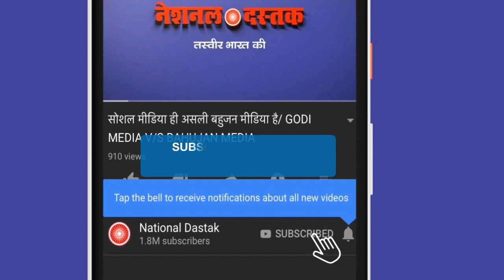माजिद की बीवी का PM मोदी पर बड़ा हमला / PROTEST FOR NAJEEB IN DELHI